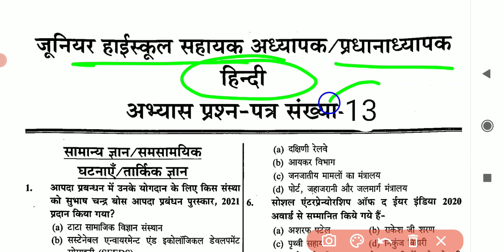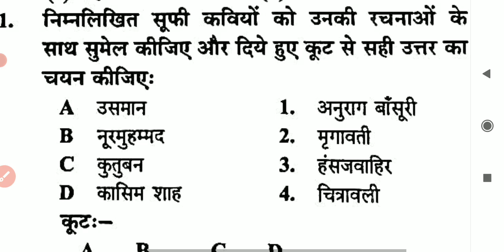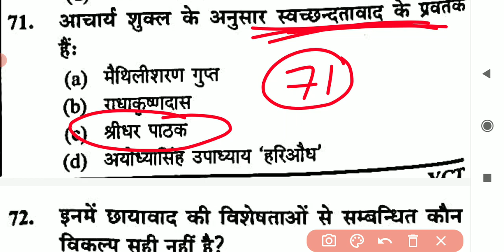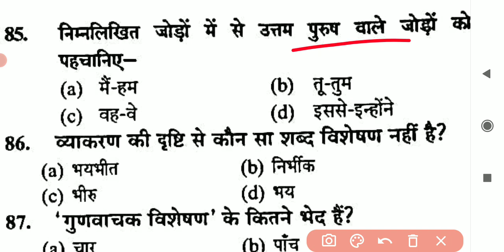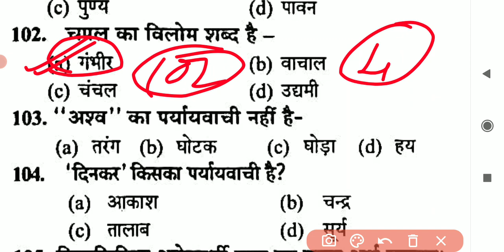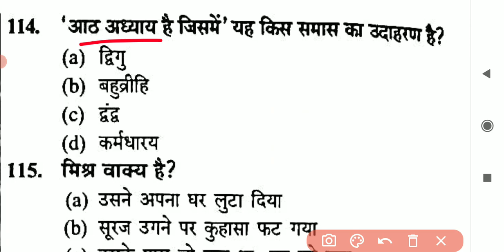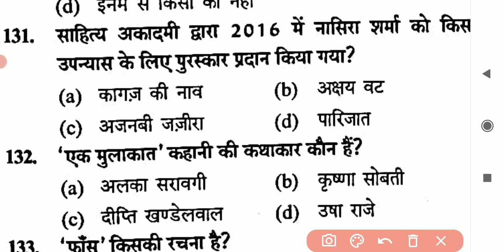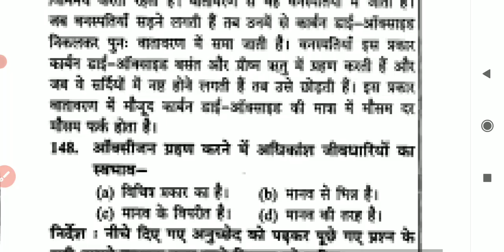जूनियर हाईस्कूल प्रैक्टिस सेट | hindi sahitya question answer || hindi sahitya ka itihas